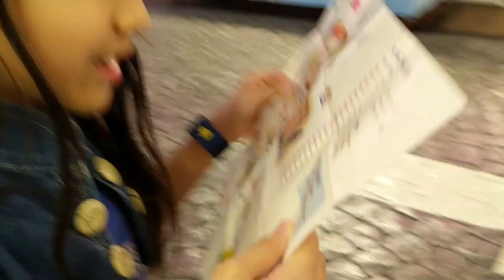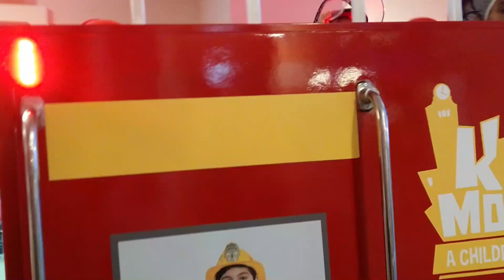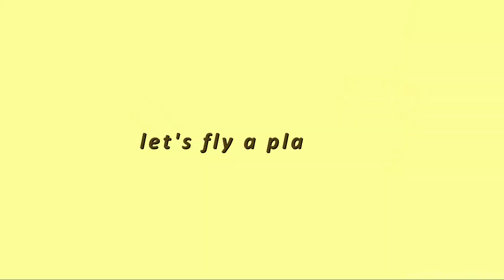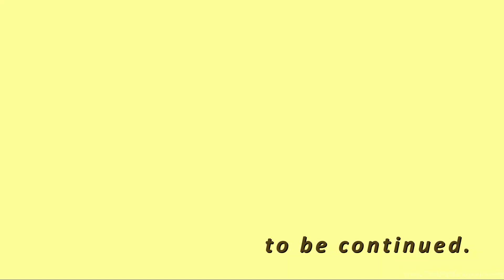Lilli at KIDZMONDO -Part 1-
Lilli spent 2 days in Kidzmondo to enjoy the  place, try out jobs, earn Kidlars and join a  contest. Enjoy as much as we did!